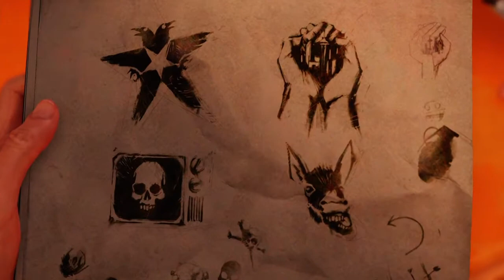WELCOME TO SEATTLE | Infamous Second Son Let's Play Part 2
Welcome everyone to the second episode of my my infamous second son let’s play series I am very excited to be continuing this game, it’s another sucker punch game so the same creators of ghost of Tsushima. This will be a short series to prepare for the upcoming Lego Star Wars Skywalker saga game which I am so hyped for. I hope you all enjoy this video if you do be sure to drop a like and if you are feeling generous he sure to hit the subscribe button it’s absolutely free and you can always change your mind later. Enjoy the video homies.

Infamous Second Son (stylized as inFAMOUS Second Son) is a 2014 action-adventure video game developed by Sucker Punch Productions and published by Sony Computer Entertainment for PlayStation 4. The game was released worldwide on March 21, 2014. The player-controlled protagonist possesses superpower abilities that players use in combat and when traveling across the city. The story follows protagonist Delsin Rowe fighting the Department of Unified Protection (D.U.P.) in a fictionalized Seattle. Over the course of the game, Delsin acquires new powers and becomes either good or evil as player choices influence his morality.